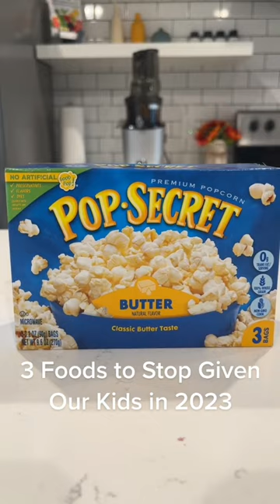3 Foods to Stop Giving Our Kids in 2023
⬇Open to view links to our new Health Supplements.⬇
My cancer experience inspired me to create my own Black Seed Oil that had the quality I need to remain healthy and cancer free.

Benefits of our products:
• Sea Moss/Bladderwrack/Burdock Root = Thyroid Support, Weight Loss, Blood Sugar & Joint Support
• Black Seed Oil = Kidney Support, Kills Cancer Cells, Immune Support & Heart Health

**Try All 3 of our supplements in our Bundle Package!**

Good Living Now Founder and Cancer Survivor, Harold Leffall, has been using the product for over 5 years on his healing journey. At 53, he is cancer free and takes no medication for blood pressure or diabetes.